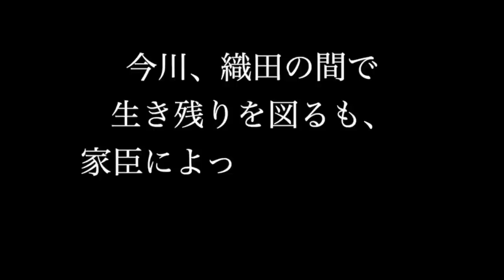なぜ松平氏は今川の支配下に堕ちてしまったのか 家康の父 松平広忠の生涯【どうする家康】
家康の父、松平広忠は、9歳の時に、父が突如として亡くなり、自分も岡崎城を追放され、流罪にされるという困難に見舞われます。
その後は家臣たちの活躍もあり、城主に復帰しましたが、今川、織田の二大勢力に囲まれ、徐々に追い込まれていきます。
息子の家康も織田氏に人質に取られ、家康を見捨ててまで織田氏と敵対し、勢力回復を図る非情さも見せましたが、志半ばにして家臣に襲われ、若くして亡くなりました。
今回は、三河統一間近だった松平清康の死が広忠に与えた影響、没落した広忠が、どのようにして今川氏傘下の一国人の地位にまで落ちていったのか紹介します！
参考文献
柴 裕之 『徳川家康 (中世から近世へ) 』
平野 明夫 『三河松平一族』